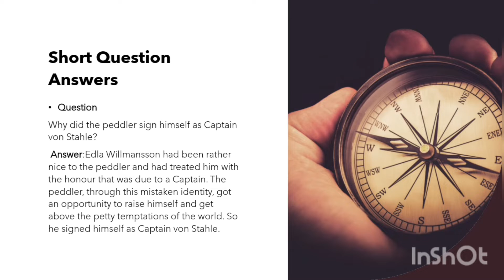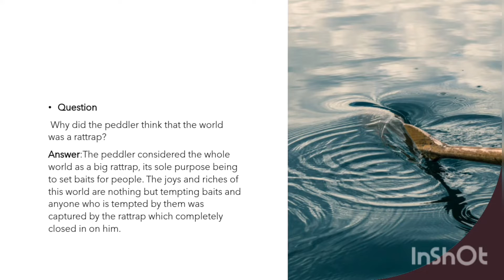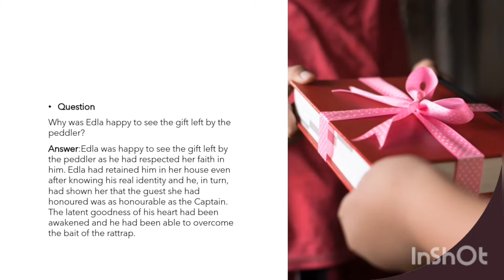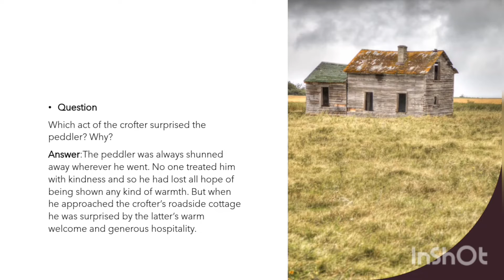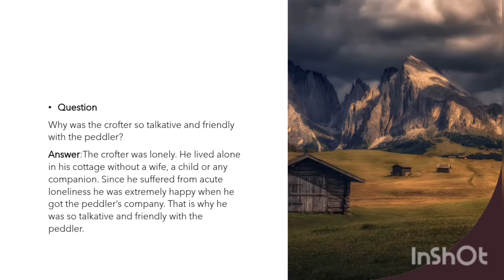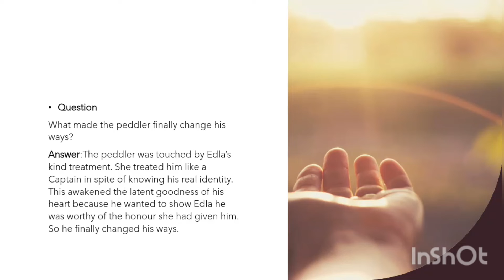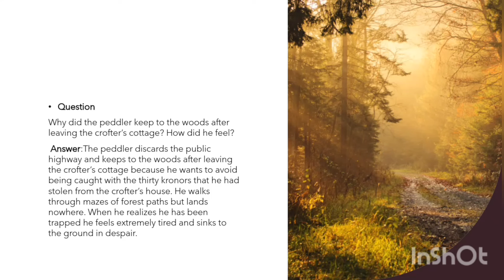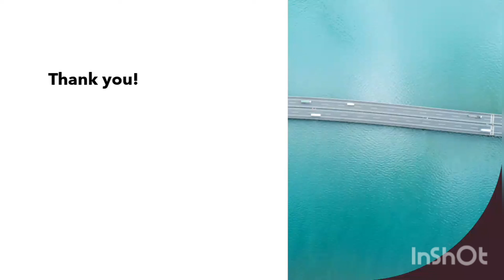The Rattrap CBSE Previous Year Questions (PYQs) for board exams Class 12th